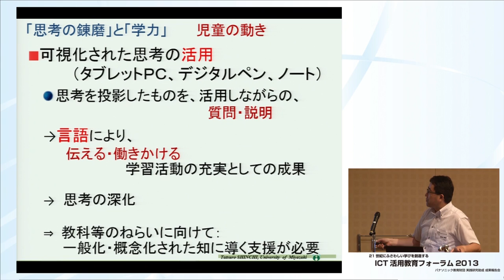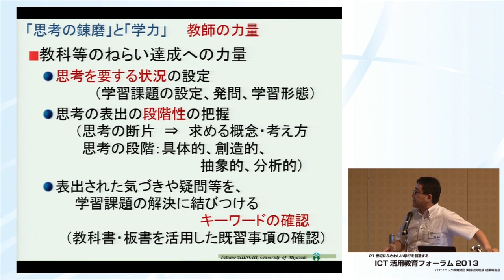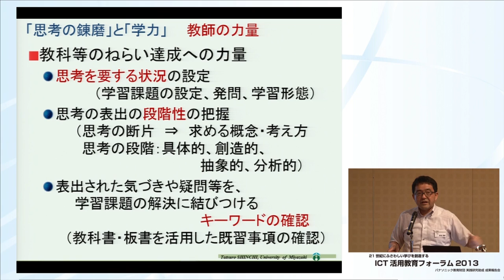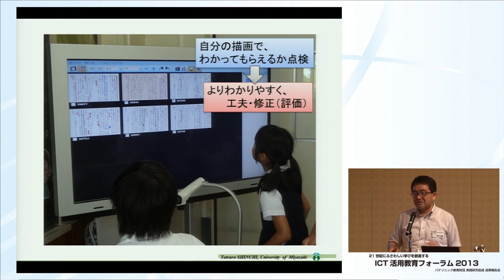ICT活用教育フォーラム（2013）成果報告アドバイス[新地 辰朗 先生]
この動画では、第37回特研校　鹿児島市立山下小学校による成果報告に対するアドバイスをご覧いただけます。

アドバイザーは、宮崎大学大学院　教育学研究科　 新地　辰朗先生です。